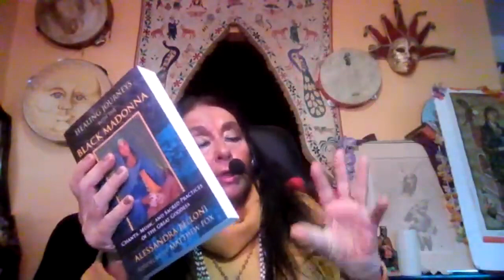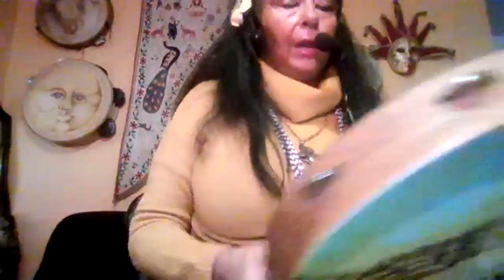Alessandra Belloni - Interview (Percussion Hang)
World Drum Club is supported by musicians who appreciate quality content. Patrons have access to more content, resources, video chats, and more.

Kalani is a Professional Percussionist, Orff-Schulwerk Certified Music Educator and Board-Certified Music Therapist (MT-BC). He presents classes and workshops all over the world for people of all ages.

Books by Kalani:
All About Congas
All About Bongos a
All About Jembe
All About Hand Percussion
West African Drum & Dance
Together in Rhythm
The Amazing Jamnasium
Recorders in Rhythm
Kalani’s World Rhythms
The Way of Music - Creating Sound Connections in Music Therapy

Video lessons and FULL Courses available to Patrons of this channel.
Drum Fun - Musical Games for Groups, 2 DVD set
The Drum Circle - A Musical Approach, 2 DVD set
Play Cajon, DVD
Play Congas, DVD